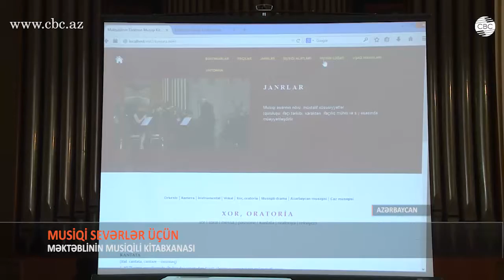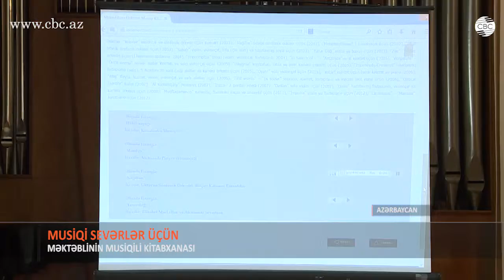Məktəblinin musiqili kitabxanası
Üzeyir Hacıbəyli adına Bakı Musiqi Akademiyası “Məktəblinin musiqi elektron kitabxanasını” təqdim etdi. Kitabxananın məlumat bazasında 200 satlıq musiqi nümunəsi toplanıb.

TƏŞKİLATÇI TARİYEL MƏMMƏDOV: "Bu universal kitabxanadır bunun içində bəstəkarların əsərləri bütün janrlar musiqi ilə bağlı, azərbaycan janrlarıda, klasiik musiqisi, musiqi alət musiqi lüğət və s . 2563 musiqi əsərləri onun içindədir".

“Məktəblinin musiqi elektron kitabxanası” məktəbləlilərin musiqi zövqünün formalaşmasına və genişləndirilməsinə şərait yaradacaq.
BƏSTƏKAR OKTAY RƏCƏBLİ: "Musiqilərin elektron vasitələrlə şagirdlərdə musiqiyə incəsənətə ümumiyyətlə böyük gözəlliyə həvəs yaradar".

BAKI MUSİQİ AKADEMİYASININ REKTORU FƏRHAD BƏDƏLBƏYLİ: "Mən istərdim ki, bu elektron vasitə onların intelektual səviyyəsini qaldırsın. Burda isə onlara Üzeyir Hacıbayovun, Qara !arayevin, Bethovenin , Fikrət Əmirov kimi koreifeylər haqinda bütün məlumatları əldə edə bilərdlər".

“Məktəblinin musiqi elektron kitabxanası” Azərbaycanda UNESCO üzrə Milli Komissiyasının  dəstəyi ilə hazırlanıb.